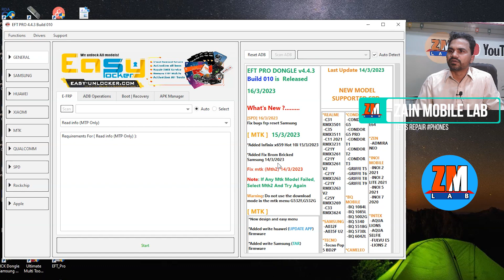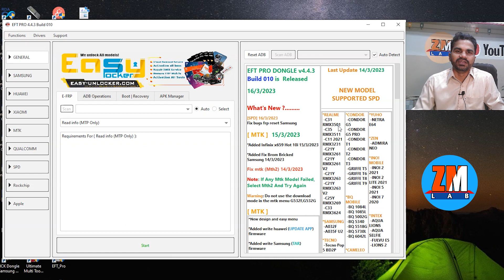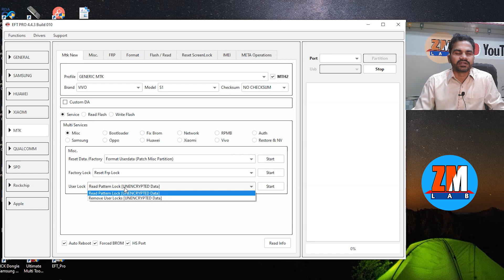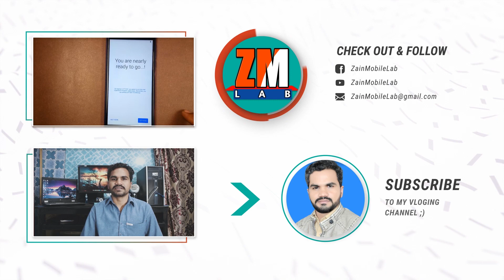eft pro daily updates mtk special update explain in urdu/ hindi. eft mtk update urdu main.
Hi guy's this video bout mtk special update of eft pro dongle.